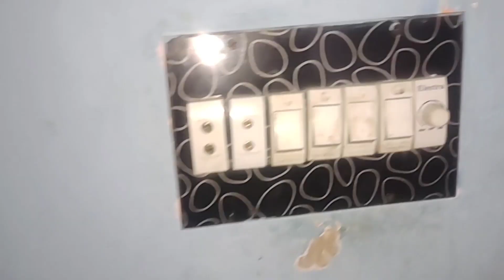5 Kitchen Tips that surprise woman in cleaning | Amazing Cleaning Hacks | Time Saving Kitchen Tips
5 Kitchen Tips that surprise woman in cleaning | Amazing Cleaning Hacks | Time Saving Kitchen Tips

Assalam walekum viewers I Hope you will be fine today In this video I am sharing 5 Kitchen tips that surprise women in cleaning | Amazing Cleaning Hacks | Time Saving Kitchen Tips Cleaning Tips | Kitchen Hacks Light Bill Saving Tips  New Tips  Kitchen Hack money Saving Kitchen Tips Kitchen Tips  these wonderful kitchen cleaning hacks with zero cost who will make u smart housewife Amazing Kitchen tips ummehsni12Mviews always give best method and amazing kitchen cleaning tips .
कंघी को मोजा पहनाओं सारे काम हो जायेगे आसान 😱 | 12 useful kitchen tips
प्लास्टिक की खाली बोतले फेकने से पहले ये वीडियो जरूर देखिये👀7No Cost Genius home Hacks&kitchenHacks

Clean Your Fan In A Minutes With Cloth Hanger 🙄! Wonderful Cleaning Hack 2023!
Microwave Saaf Karne Ka Tarika | Microwave Ki Safai ab 2 Sec Me Kare  | Useful Cleaning tips
15 Best Kitchen & Home Tips and Tricks |عورتوں کی عمر بھر کی پریشانی ختم| Useful Tips 2023